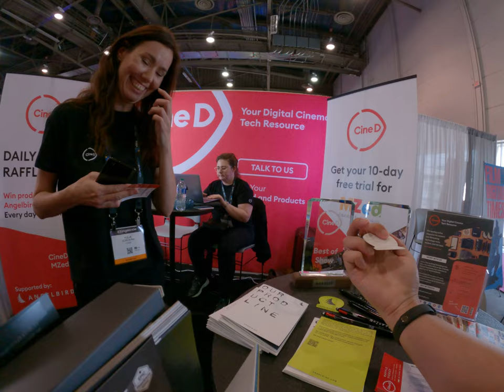CineD Show booth at las Vegas NAB show